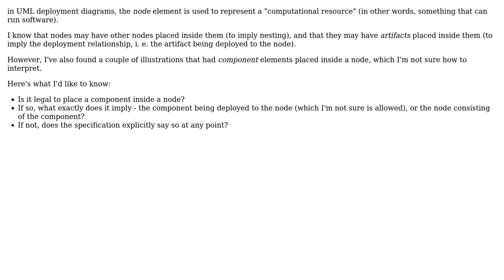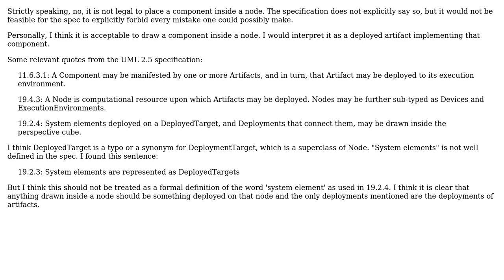Software Engineering: In UML, can a component be placed inside a node?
With thanks & praise to God, and with thanks to the many people who have made this project possible! You are responsible for your own actions.